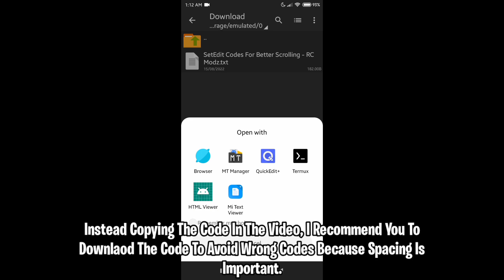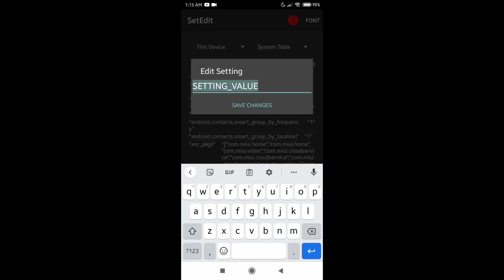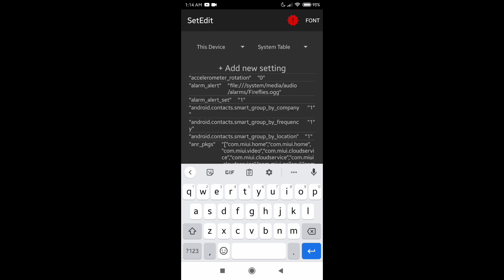SetEdit Codes - Feel Smooth UI & Smooth Scrolling | Feel Like 90-120HZ (No Roo) - RC Modz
✅ Not Clickbait
✅ 100% Working